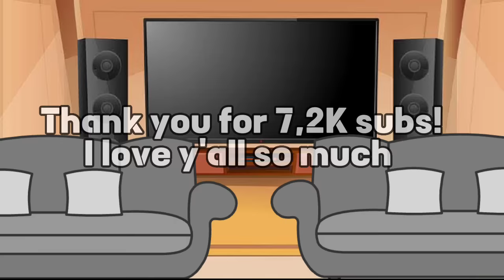🔹FNAF MOVIE REACT TO... — FNAF — GACHA CLUB — 🔹 FNAF MOVIE SPOILERS ?🔹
Guys, I will make FNAF movie Afton's Meet Afton's, that's my original idea because I don't see this video out in YouTube yet.